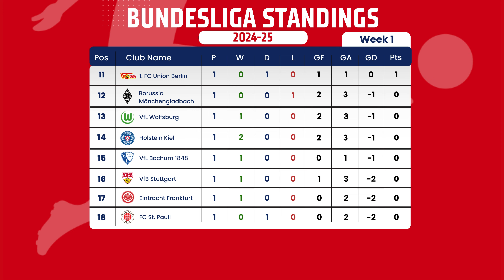Bundesliga 2024/25 Frisch aktualisierte Tabelle + Woche 2 Highlights Leverkusen vs Leipzig und mehr!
BUNDESLIGA 2024/25 Table UPDATED Today + Week 2 fixtures DETAILS -  Leverkusen vs Leipzig and more

those are the results of the first week
leipzig 1 x 0 bochum
hoffenheim 3x2 kiel
freiburg 3x1 stuttgart
augsburg 2x2 werder bremen
mainz 1x1 union berlin
dortmund 2x0 frankfurt
wolfsburg 2x3 bayern munich
st pauli 0x2 heidenheim

Freitag 30. August 20:30
1. FC Union Berlin vs FC St. Pauli

Samstag 31. August 15:30
VfB Stuttgart  vs 1. FSV Mainz 05
Eintracht Frankfurt vs TSG Hoffenheim
SV Werder Bremen vs Borussia Dortmund
VfL Bochum 1848 vs Borussia Mönchengladbach
Holstein Kiel vs VfL Wolfsburg

18:30
Bayer 04 Leverkusen vs RB Leipzig

Sonntag 1. September 15:30
1. FC Heidenheim 1846 vs FC Augsburg

Sonntag 1. September 17:30
FC Bayern München vs SC Freiburg

Árabe:
"جدول الدوري الألماني 2024/25 محدث اليوم + تفاصيل مباريات الأسبوع الثاني - ليفركوزن ضد لايبزيغ والمزيد."

Russo:
"Таблица Бундеслиги 2024/25 обновлена сегодня + подробности 2-го тура - Леверкузен против Лейпцига и другие матчи."

Chinês (Simplificado):
"德甲2024/25赛季积分榜今日更新 + 第二周赛程详情 - 勒沃库森对阵莱比锡及更多精彩对决。"

Japonês:
"ブンデスリーガ2024/25 最新の順位表 + 第2節の詳細 - レバークーゼン対ライプツィヒなど。"

Alemão:
"Bundesliga 2024/25 Tabelle HEUTE aktualisiert + Details zu den Spielen der Woche 2 - Leverkusen gegen Leipzig und mehr."